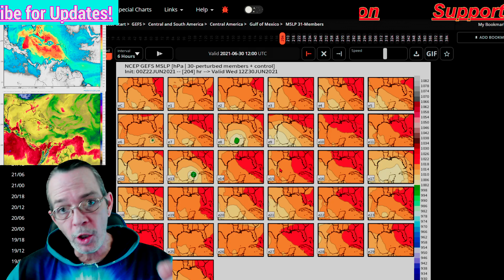Tropical Update Today - Strong Tropical Waves - The WeatherMan Plus Weather Channel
Tropical outlook on 3 waves 00:00
Cyclone ensembles 03:37
NOAA tropical update 06:55
Euro ensembles 07:16
What's trending 13:25